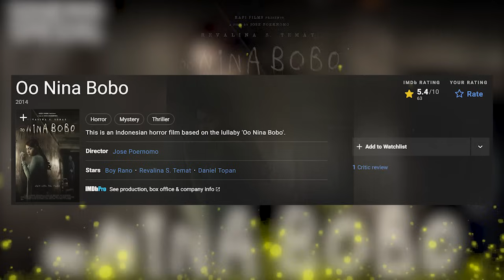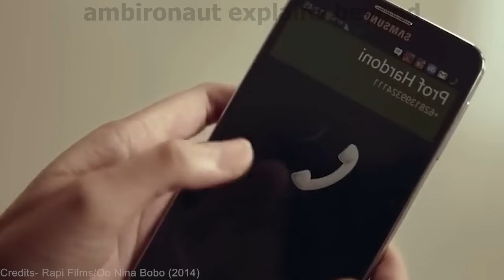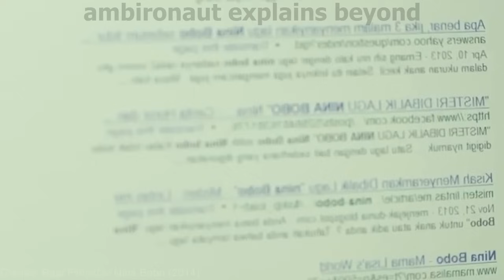MAUT KI LORI | Oo Nina Bobo Indonesian horror movie explained in Hindi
synopsis: This is an Indonesian horror film based on the lullaby 'Oo Nina Bobo'.

hindi explanation, Hollywood movie explained in Hindi, movie explained in Hindi, movies explained in Hindi, Hollywood movie in Hindi, movie explained in Hindi channel, horror movie explained in Hindi, climax explained in Hindi, movie explain in Hindi

PEACE